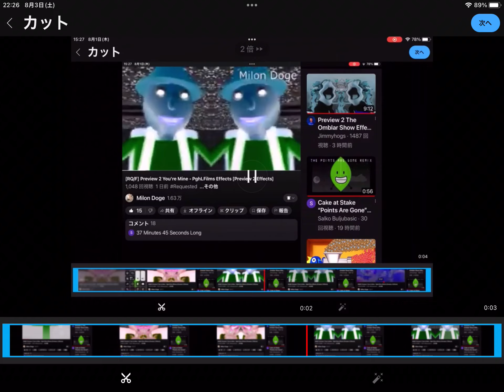2024年8月3日